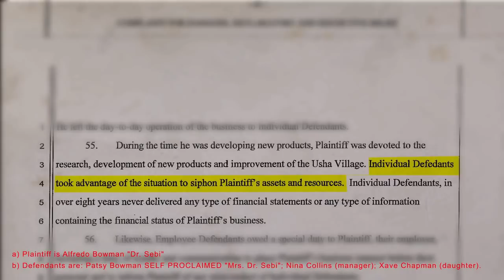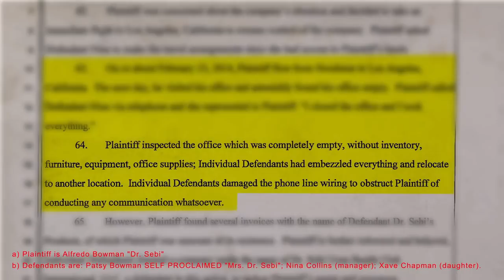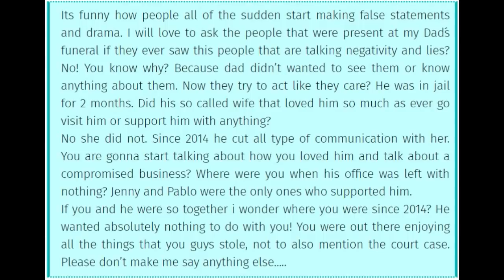Dr. Sebi Office and Family Drama - Getting to the Bottom of it.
Gain a comprehensive understanding of the herbs used in Dr. Sebi's methodology and how to them by reading my herbal book: Alkaline Herbal Medicine,

Gain a comprehensive understanding of why and how an alkaline plant based diet based on the Dr. Sebi nutritional guide supports health & vitality by reading my diet book: Alkaline Plant Based Diet,

Read my children's book: Faith an Justice eat an alkaline plant based diet

Certain people have been spreading misinformation about Dr. Sebi's LA office and Dr. Sebi's Cellfood products, saying they have been compromised after his death. That is misinformation.
The office and products were compromised before his death and Dr. Sebi addressed the issue by removing the people who were responsible.

Dr. Sebi filed a lawsuit against Patsy (who now calls herself Mrs. Dr. Sebi only after he died), his daughter Xave, and Nina in 2014 because they tried to steal his business.

Dr. Sebi moved to Honduras in 2005 to focus on building up the healing village he made, USHA Village. During that time he left Patsy, Xave, and Nina in charge of the LA Office, because he trusted them.

After he moved to Honduras he began to get complaints that the products weren't the same. Dr. Sebi said they were selling inferior products.

In 2014 he returned to the LA Office to fix the situation only to find out the people he left in charge cleared out the LA Office and took everything.

He had to take them to court and had to restart his business.  He successfully restarted the business with his partners, Pablo and Jenny, who stepped up to help keep Dr. Sebi from losing everything. Dr. Sebi was able to reestablish the credibility of his products.

After Dr. Sebi's death,  some of the people he filed a lawsuit against started to spread misinformation against his legacy in order to get people to stop buying his herbal products from the company he built. They undermined his company and products, while promoting theirs instead.

Dr. Sebi fought hard and endured scrutiny his whole journey but was still able to build a legacy which consisted of his methodology, the Dr. Sebi nutritional guide, his LA Office, and his USHA Village in Honduras.

Dr. Sebi left his shares of the LA Office to his daughter Saama, and also left USHA Village to Saama.